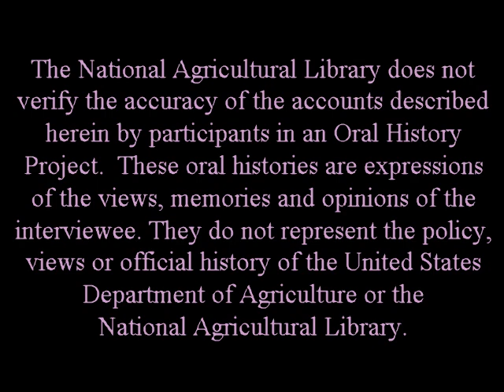James A. Duke Interview Part 5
Part 5: Work in the botany of Latin America.

Title: Oral history Interview by Jane Gates with James A. Duke.

Authors:
Duke, James A.
Gates, Jane Potter
National Agricultural Library (U.S.)

Published: Beltsville, Md. : U.S. Dept. of Agriculture, National Agricultural Library; Washington, D.C., 1988.

Series: Alternative Farming Systems Information Center Oral History Interview Series.

Note(s): Written by A. Fusonie and Jane Gates; produced by Ron Young.

Description: Dr. James A. Duke is a lecturer, author, plant explorer and former USDA botanist with the Agricultural Research Service. He created the groundbreaking Phytochemical and Ethnobotanical Databases at the USDA as well as publishing numerous books such as the Handbook of Legumes of World Economic Importance. Dr. Duke is also famed as an expert on herbs and alternative crop plants, penning titles such as the CRC Handbook of Medicinal Herbs, Peterson Field Guide to Medicinal Plants, and many others.